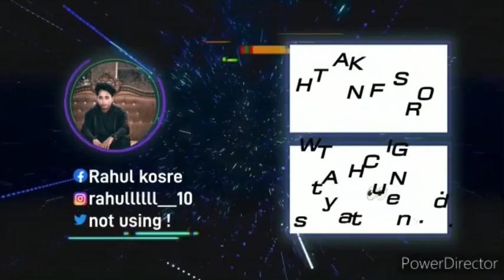MY FIRST FOOD BLOGH || SUKMA FAST FOOD BHAI LOGHO KE SAAT ME NASTA#viralvlogs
MY FIRST FOOD BLOGH || SUKMA FAST FOOD BHAI LOGHO KE SAAT ME NASTA

Description
vlogmy tirst vlog viralmy tirst vlog 20Zzmy tirst vlog viral
All The Information Provided On This Channel Are For
Educational Purposes Only. This Channel Does Not Promote
Or Encourage Any illegal The Channel is No Way
Responsible For Any Misuse Of The

Please follow  me Instagram  Rahul Kumar kosre

0 || rahul  kumar kosre ||
Rahul Kumar kosre
And Like this Video please A🥺
God bless you all guys AMO
Stay Happy😍😍
(ng

No copyrights please

Thank for whachingh my video 👍

Aap khush rahe hameshA🥺

God blessings 🥰😃😄